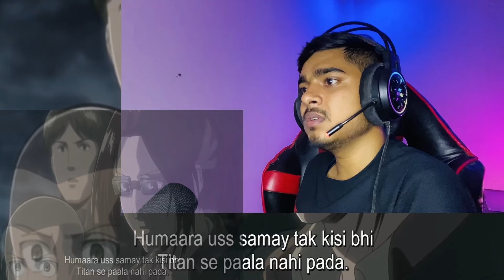Warrior | Attack On Titan Season 2 Episode 6 Reaction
Related Searches*
AOT
AOT REACTION
attack on titan revolution
attack on titan evolution codes
attack on titan trailer